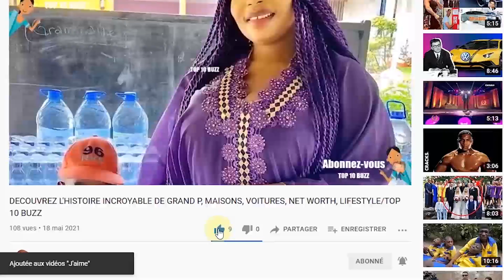Yousoupha - Ce Que Vous Ignorez lui ★ Lifestyle ★ Net worth★ Biographie ★ Famille ★ Carrière ★ Age